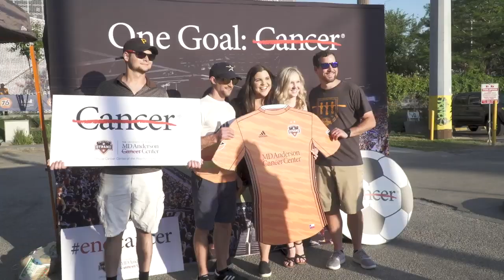End Cancer Night | Dynamo Rewind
The Dynamo secured their first shutout of the season in a 2-0 victory over Columbus Crew SC on End Cancer Night presented by MD Anderson Cancer Center.